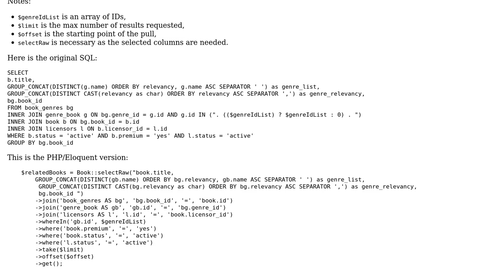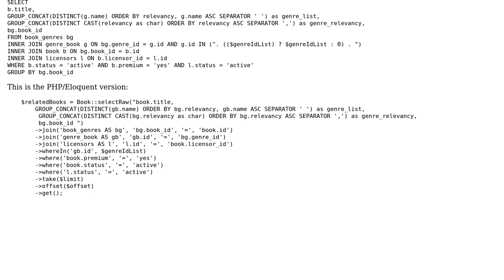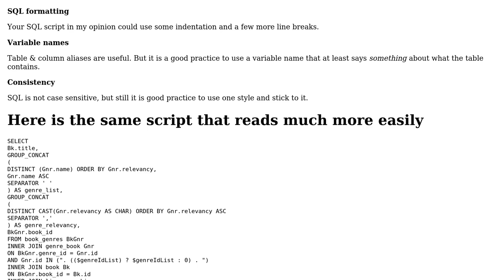Code Review: Optimizing Laravel Eloquent multiple joins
With thanks & praise to God, and with thanks to the many people who have made this project possible! | Content (except music & images) licensed under CC BY-SA | Music | Images & others | With thanks to user Simon Forsberg user Phrancis user Jamal user azngunit81 and the Stack Exchange Network Trademarks are property of their respective owners. You are responsible for your own actions.